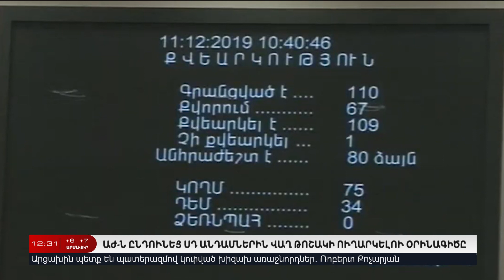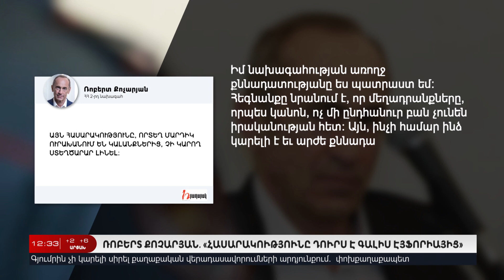11 Դեկտեմբերի I Հայլուր 12:30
11 Դեկտեմբերի I Հայլուր 12:30